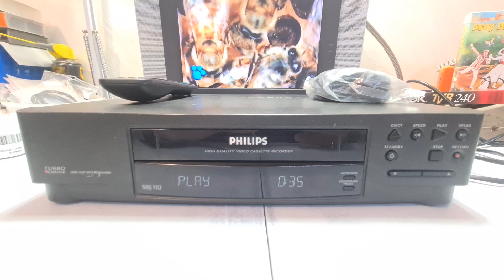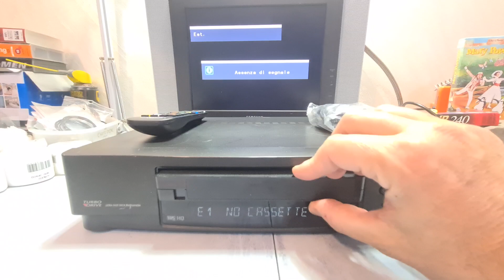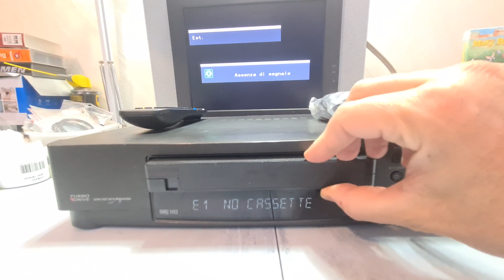VIDEOREGISTRATORE VHS PHILIPS VR241CON TELECOMANDO PERFETTAMENTE FUNZIONANTE A 69€ INCLUSA SPEDIZION